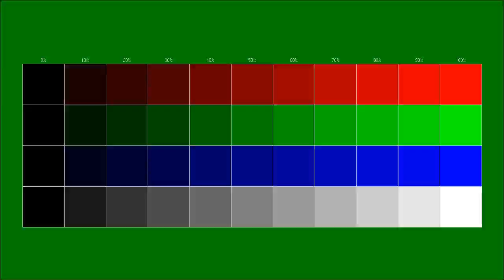Instrumental gratuit se poate folosi in scop personal si comercial www policam ro 22